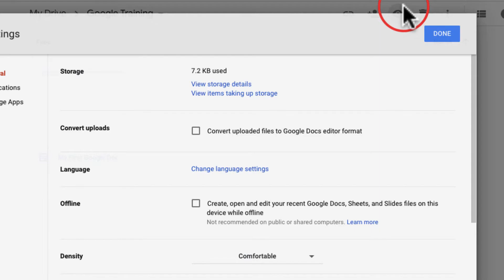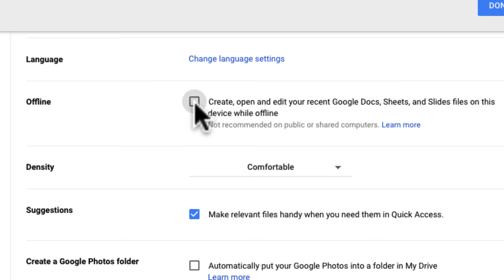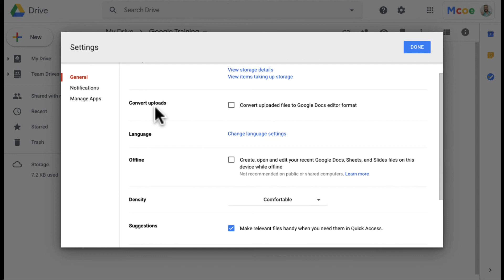Google Drive: Settings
This video reviews the settings available in Google Drive.